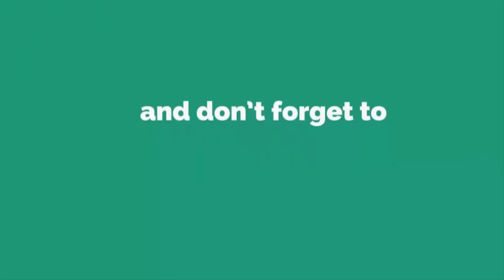WHAT WILL PRABHAS TAKE AWAY FROM 'BAAHUBALI'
Actor Prabhas is "truly overwhelmed" and wants to give a "big hug" to "Baahubali" fans for showering him with love.

Prabhas, who dedicated five years to the film franchise, posted a thank you note to his admirers on his Facebook page on Sunday.

He wrote: "To all my fans, a big hug to each one of you for all the love you all have showered on me. I have tried my best to go through a lot of the efforts you all have put to express your affection for me from different parts of India and even overseas. I am truly overwhelmed.